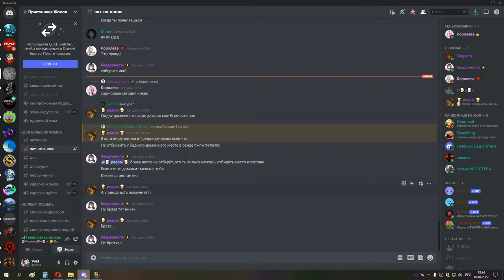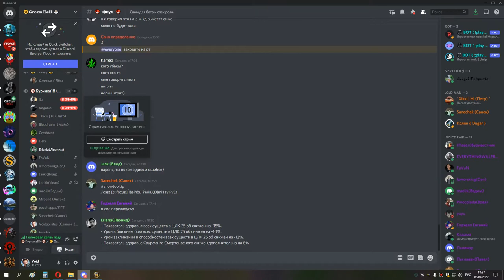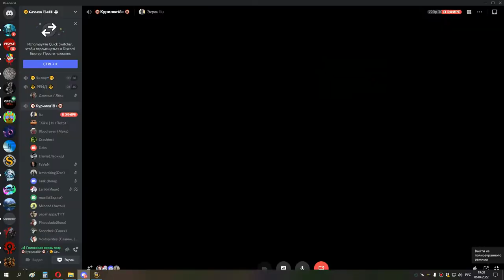2я часть ЦЛК 25об ТРАИ СУРКА шп 06 04 22